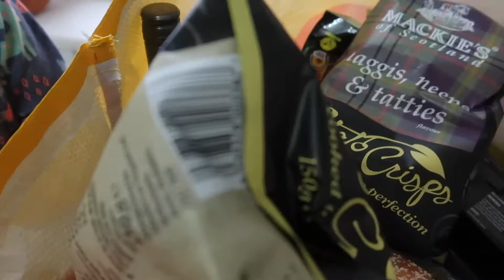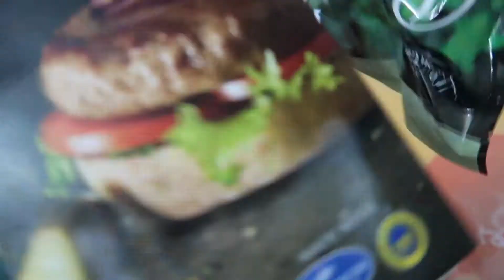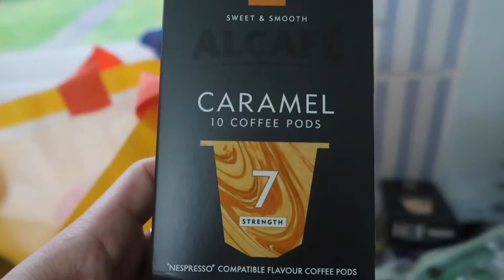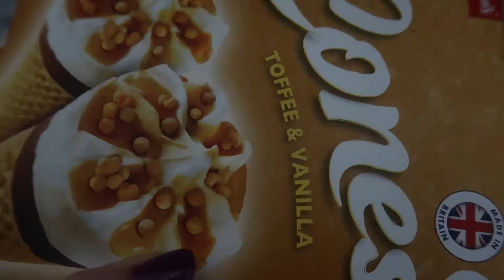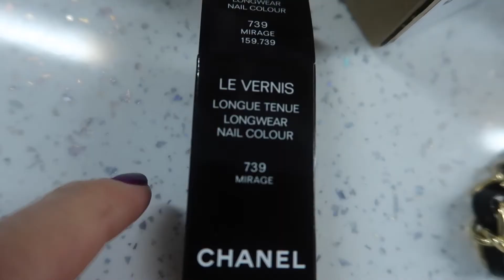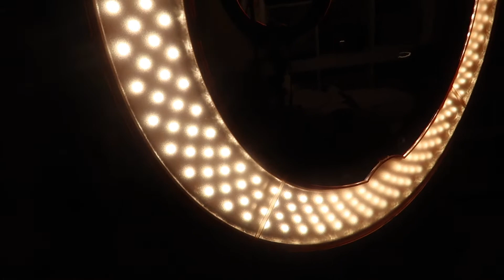WELCOME TO GEORGIE'S VLOG & MY OOTD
welcome to Georgie's vlog. This was not intentional but Georgie does love the camera and quite often asks for me ti turn it on.

AMAZON BAG STRAP

REVITALASH ADVANCED
ESSIE GEL TOP COAT
ORDINARY RETINAL

The eyeshadow palette used for this video

FILMING EQUIPMENT

NAILS